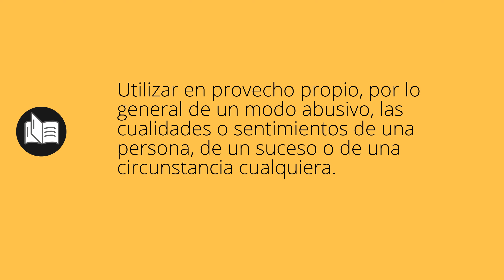Que significa EXPLOTAR • explotar SIGNIFICADO • explotar DEFINICIÓN • Que es EXPLOTAR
Que significa explotar en español. Cual es el significado y definicion de explotar. que es explotar. explotar definiicon en español. Todos los significados y definiciones del diccionario español.

Diccionario de la RAE (Kindle):
Diccionario de la RAE (Tapa dura):
Diccionario de primaria VOX:
Diccionario Esencial de la Lengua Española:
Diccionario Cambridge Español - Inglés: